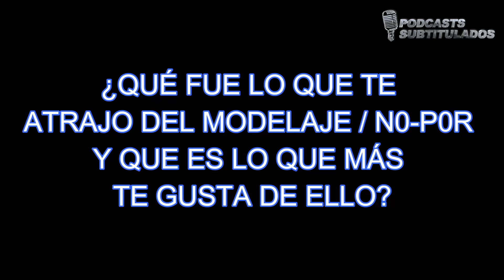FUE UN DÍA MUY DIVERTIDO | VIDEO SUBTITULADO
Este canal fue creado con el fin de proporcionar podcasts subtitulados, videos subtitulados en diferentes idiomas en especial video de personas famosas en inglés.